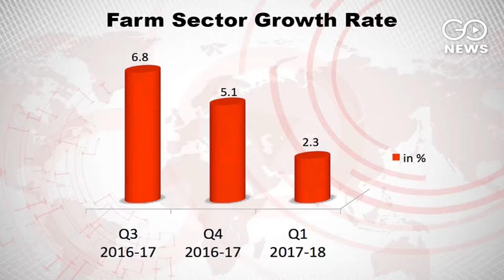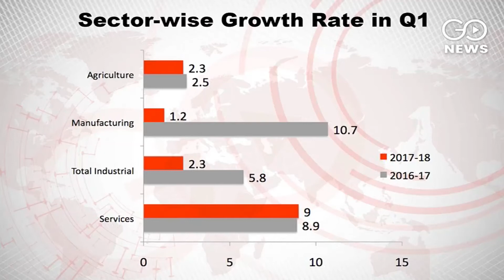Farming Sector Under Stress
Despite a good monsoon the farming sector has not fared well, leaving farmers in dire financial straits